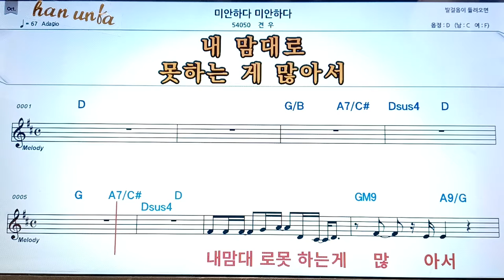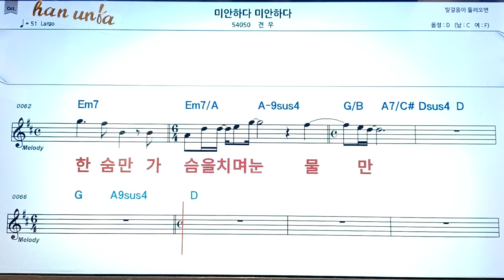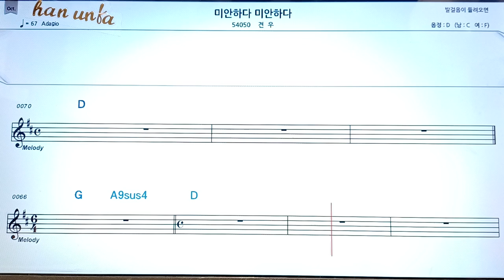미안하다 미안하다/견우👍노래 반주, 코드 악보,가라오케💋Karaoke*Sheet Music*Chord*MR